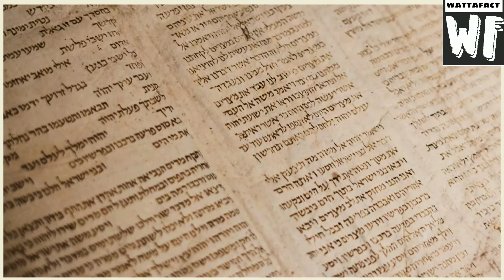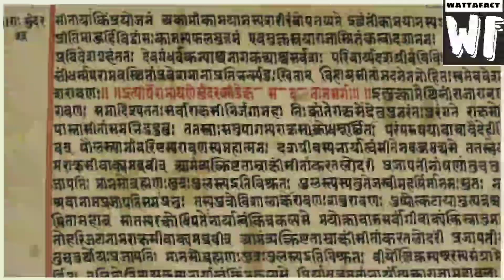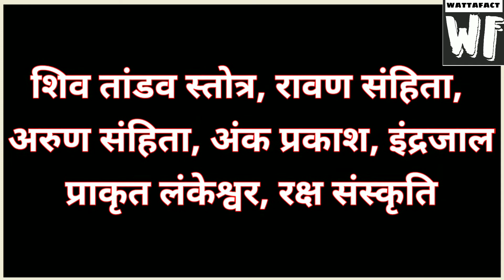Ravan ke bare me jankari | Amazing Facts about Ravan | Secrets of Ravan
रावण की ये बाते जानकर, आप उनके भक्त बन जाओगे।

Hii Guys, Today I am going to tell you the Most Amazing Facts about Ravan you will never heard, So, if you want to know the Mysterious Facts about Ravan then watch this video till the end..

Animation by NCR Green Screen